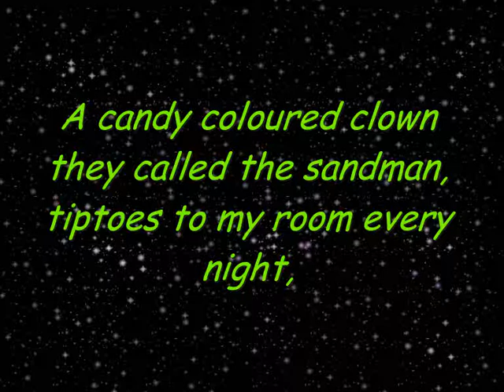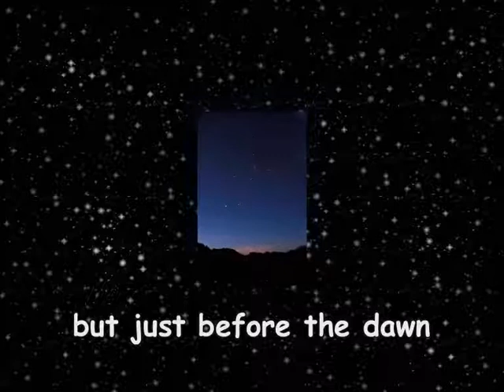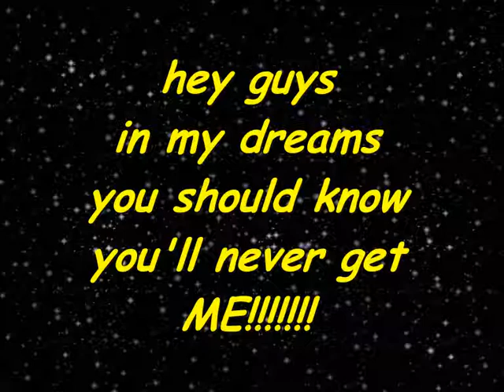Urs Bühler - In dreams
picshow with urs Bühler and others with the music by Chris de Burgh